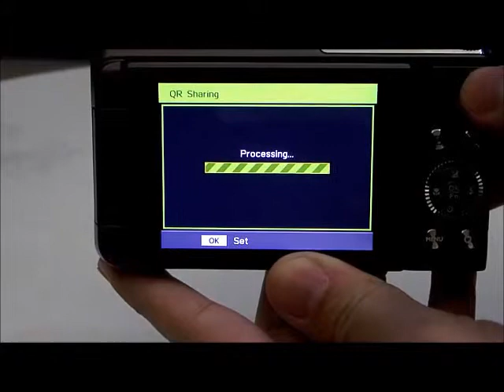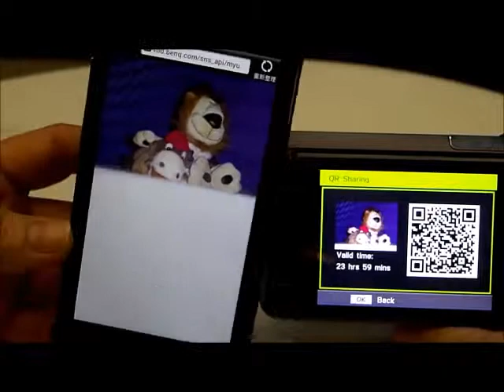[BenQ FAQ] Digital Camera G2F_如何使用二維碼分享功能?